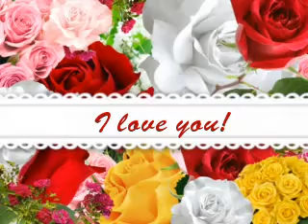Vaneska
dj vaneska